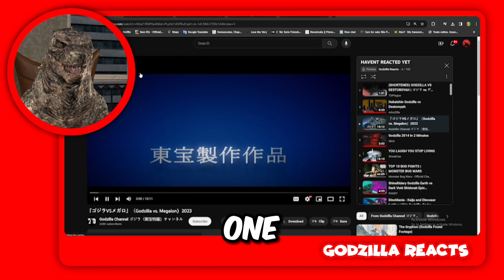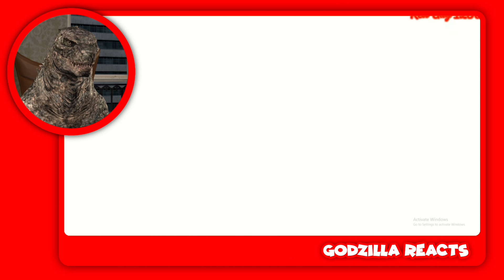Hakaishin Godzilla vs Destoroyah!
Original Video

skibidi toilet 57 part 2 and skibidi toilet 57 part 2 is here and we are going to be watching it in todays video!